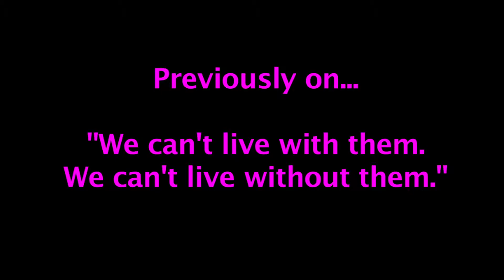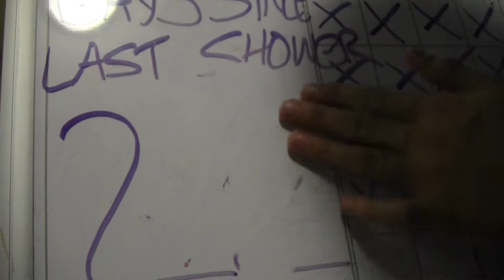March 8th, 2013! - From i68 Youth Guys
"We can't live with them, we can't live without them" Part 2!!